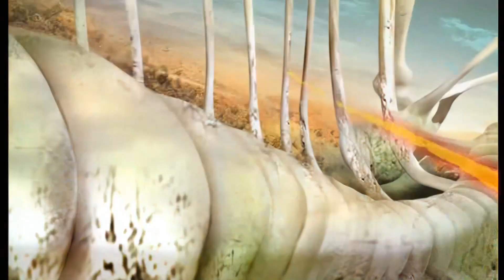🦖 Eng Sub | 《蓝猫淘气3000问·恐龙时代》第043话：火山活跃的白垩纪【点击订阅观看更多】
🦖《蓝猫淘气3000问》，是中国第一部大型科普动画系列故事动画片。它通过主角“蓝猫”和伙伴们的冒险经历，利用其遇到的问题，向小朋友提供宇宙星空、生态环境、人文历史、生物百观等方面的知识，既有人类几千年灿烂文化的结晶，又有当代高新科技知识的概览，是知识经济时代电子版的青少年百科全书。

🦖 Welcome to *Naughty BlueCat 3000 Q&A:Dinosaur Era*!
NaughtyBlueCat3000Q&A:Dinosaurera
In the series 'Naughty BlueCat 3000 Q&A:Dinosaur Era', the smart and brave Blue Cat will lead his dear companions to travel through time and space back to the dinosaur era, experiencing the most thrilling and challenging obstacles, and getting up close with the popular reptiles on Earth - dinosaurs.